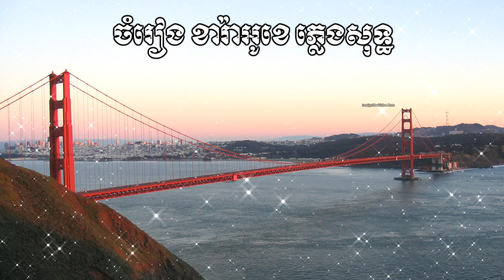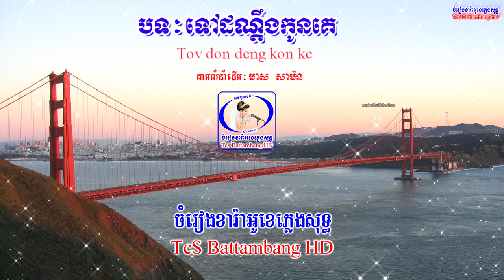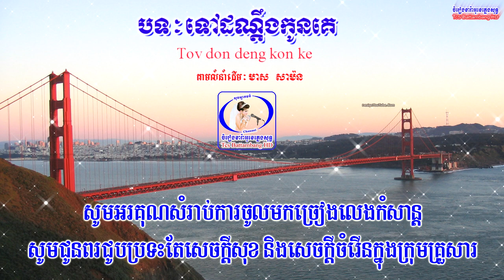🎤 ភ្លេងសុទ្ធប្រុសបទ-ទៅដណ្ដឹងកូនគេ-Khmer Karaoke Plengsot-Tov don deng kon ke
សូមស្វាគមន៍មកកាន់ឆានែល
តន្ត្រី គឺជាផ្នែកមួយដើម្បីសម្រាលអារម្មណ៍ដែលយើងត្រូវការដើម្បីធ្វើឱ្យជីវិត
របស់យើងស្រស់ថ្លា! មនុស្សគ្រប់រូបនៅក្នុងពិភពលោកក៏ដូចជាតន្ត្រីអាចលេងគ្រប់ពេល
TcS Battambang ᴴᴰ ត្រូវបានរចនាឡើងដើម្បីធ្វើឱ្យអ្នករាល់គ្នាសប្បាយរីករាយញញឹមនិងអស្ចារ្យក្នុងជីវិតរបស់អ្នក។
យើងនឹងបញ្ចូលបទចម្រៀងផ្សេងៗសម្រាប់អ្នកទាំងអស់គ្នាដើម្បីរីករាយ។
យើងសង្ឃឹមថាអ្នក នឹងរីករាយជាមួយបទចម្រៀងទាំងនេះហើយកុំភ្លេចផ្ដល់
មតិយោបល់លើវីដេអូនេះ ដើម្បីចែករំលែកជាមួយមិត្តភក្តិគ្រួសារ និងពិភពលោក